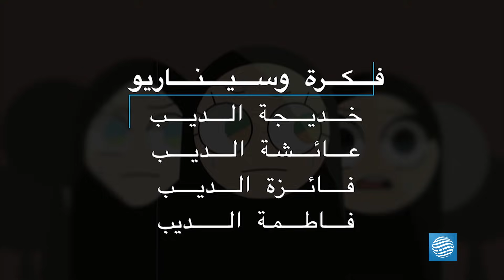يوميات قمر 4 - بطشة والإملاء